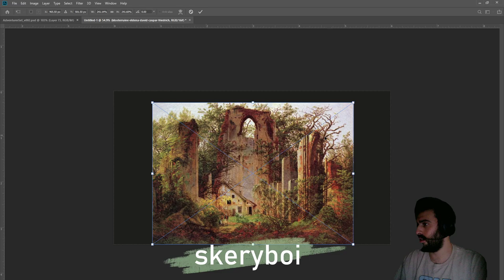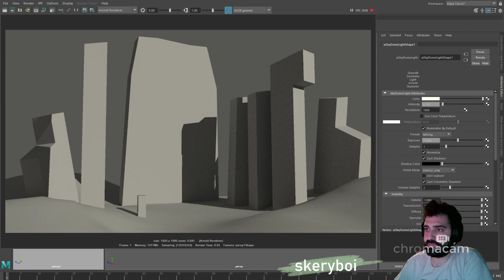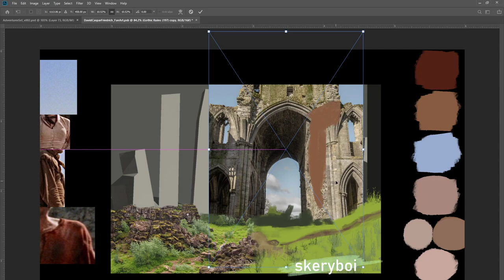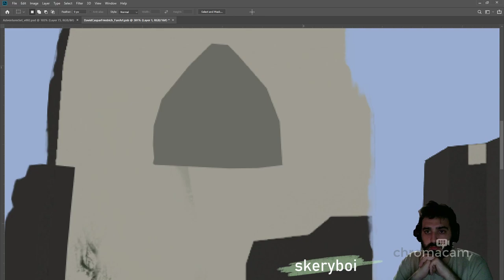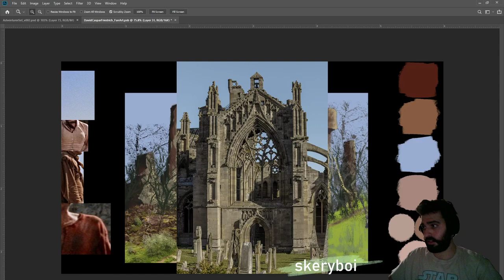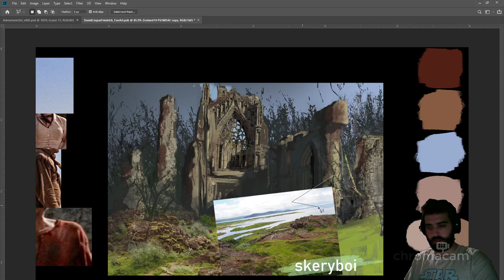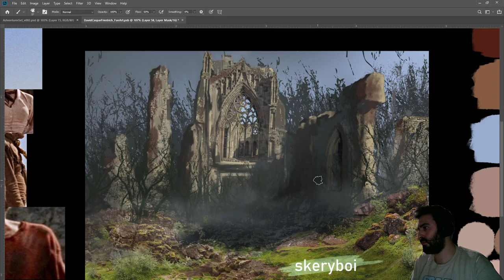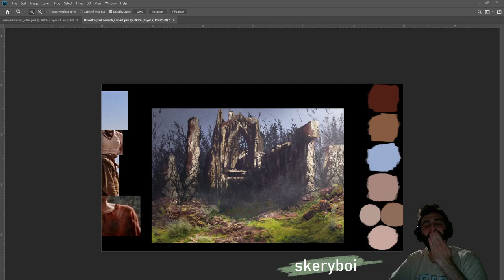Environment Speed painting LIVE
This was done LIVE on my Twitch channel